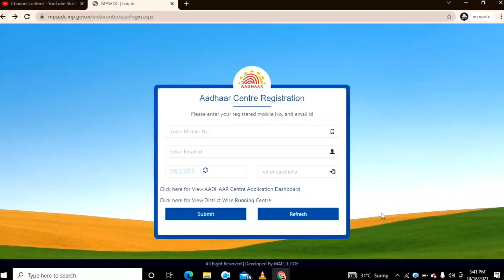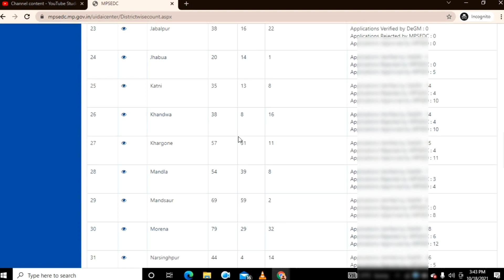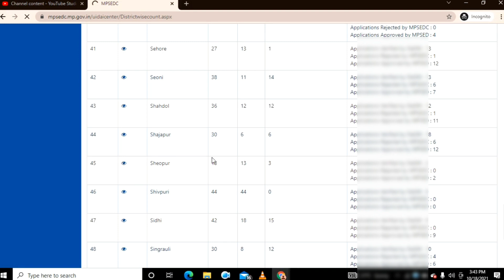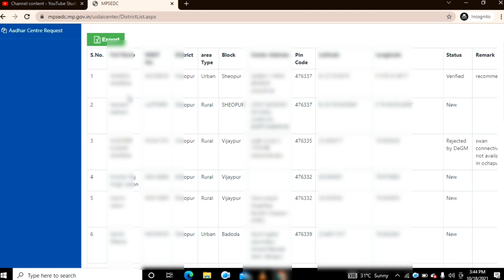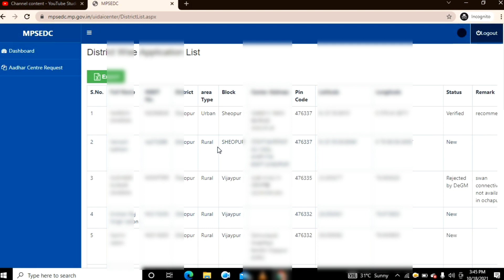How To Open Aadhaar Centre 2021 | Aadhar centre kaise khole 7 days | Aadhar Centre new registration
how to open aadhar center 2021 l aadhar center kaise khole 2021 l hindi
Online Aadhar Center Registration | Aadhar center kaise khole 2021 | how to open aadhar center 2021
Aadhar Centre Kaise khole 2021 - how to open Aadhar centre Only 2 Day | फ्री में आधार सेंटर खोलें
Bina CSC ke Aadhar Center Kaise Khole - aadhar center kaise khole 2021 | aadhar center registration
aadhar center kaise khole 2021 - how to open aadhaar centre ony 5 days ! aadhar center registration
how to open Aadhar Centre 2021 | aadhar Centre Kaise khole | Sarkari Aadhar Centre registration 2021
aadhar center kaise khole 2021 - how to open aadhaar centre ony 5 days ll
Aadhar center kaise khole 2021 - uidai operator exam apply | csc aadhar center registration |

tech vansh